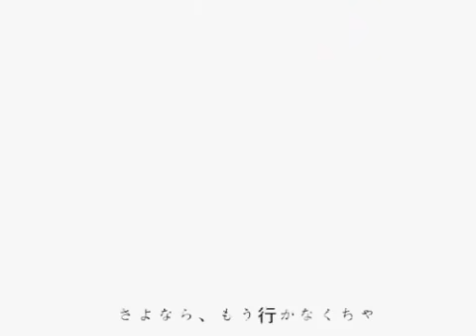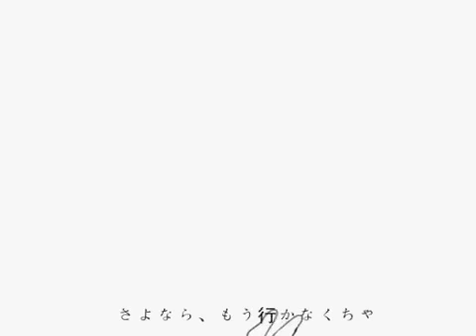shiina mota feat. hatsune miku — human (rus sub)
продолжаю таскать шакальё и открывать портал в 2011

⊳　оригинал:

human
shiina mota feat. hatsune miku

⊳　анимация:
mekono